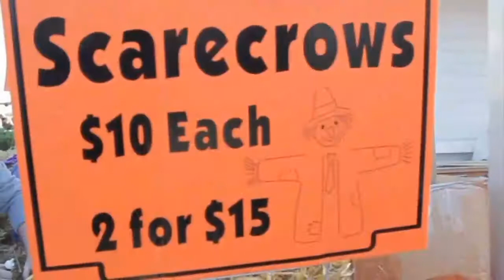Friday, October 24, Segment 5 – Sea Witch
Carol Everhart/SEA WITCH FESTIVAL